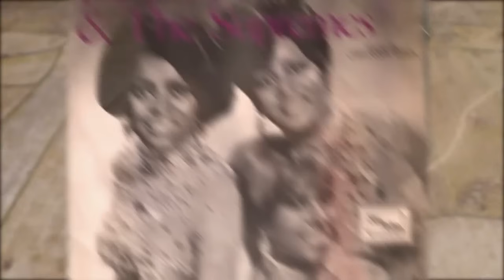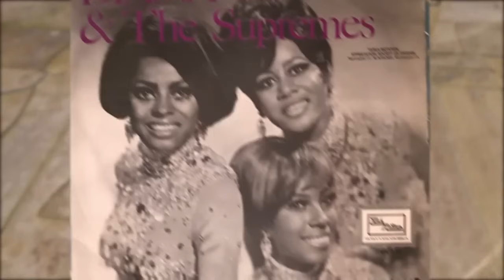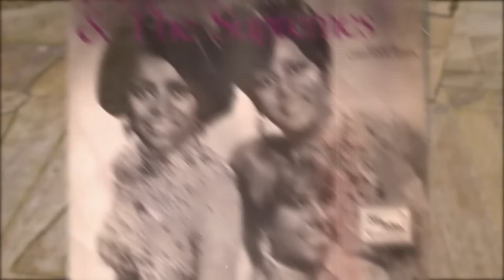Diana Ross’s Cause of Death Is Now Official, Try Not to Cry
Diana Ross (born March 26, 1944) is an American singer and actress. She was the lead singer of the vocal group The Supremes, who became Motown's most successful act during the 1960s and one of the world's best-selling girl groups of all time. They remain the best-charting female group in history,[2] with a total of 12 number-one pop singles on the U.S. Billboard Hot 100, including "Where Did Our Love Go," "Baby Love," "Come See About Me,"